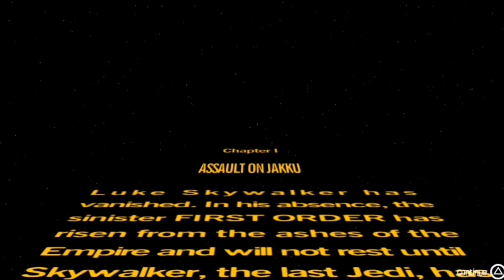Lego Star Wars: the Forces Awakens || PS Vita Gameplay